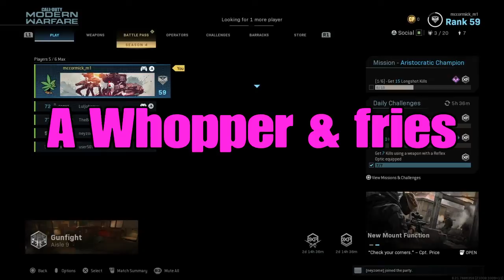FUNNY GAMECHAT & EPIC CLUTCHES! (Modern Warfare Funny Moments)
Funny gamechat and awesome clutches